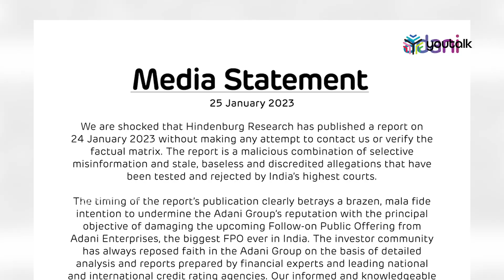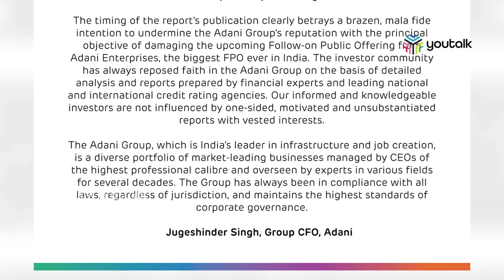ഒറ്റ ദിവസം അദാനിക്ക് നഷ്ടം 90,000 കോടി; റിപ്പോർട്ടിൽ ഉറച്ചുനിൽക്കുന്നെന്ന് ഹിൻഡൻബർഗ്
അദാനി ഗ്രൂപ്പിനെതിരായ റിപ്പോർട്ടിൽ ഉറച്ചു നിൽക്കുന്നതായി യുഎസ് ഫൊറൻസിക് ഫിനാൻഷ്യൽ‌ റിസർച് സ്ഥാപനമായ ഹിൻഡൻബർഗ്. റിപ്പോര്‍ട്ടിലുന്നയിച്ച 88 ചോദ്യങ്ങള്‍ക്ക് അദാനി ഗ്രൂപ്പിന് കൃത്യമായ മറുപടിയില്ലെന്നും ഏതു നടപടിയും നേരിടാന്‍ തയാറാണെന്നും അവർ വ്യക്തമാക്കി. |youtalk|